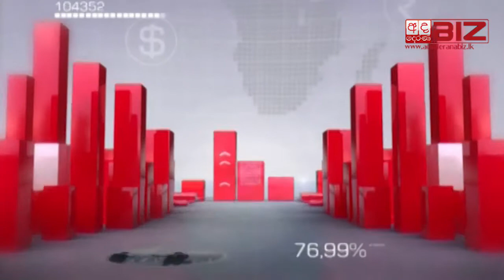Lakmini Wijesundera at Ada Derana Biz 24x7